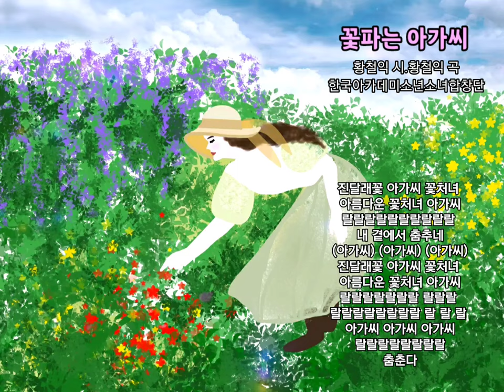🌷 아름다운 우리가곡 [꽃파는 아가씨] - 황철익 시. 황철익 곡. 한국아카데미소년소녀합창단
🌷꽃파는 아가씨 -
황철익 시. 황철익 곡. 한국아카데미소년소녀합창단,

지휘 추응운.피아노 김미영

꽃 사세요 꽃 사세요 꽃 사세요.
진달래꽃아가씨 팔러온 처녀
먼길을 이고 와서 진달래꽃 시들었네

진달래아가씨 수줍게 웃으며 나를 쳐다보네
(꽃처녀 진달래꽃처녀 웃으며)
(꽃처녀) (아가씨)(팔아즐까내팔아줄까진달래 아가씨)
진달래꽃아가씨 진달래꽃처녀 아가씨 꽃처녀 아가씨 아가씨

(아가씨) (아가씨) (아가씨)
진달래꽃아가씨꽃처녀 아름다운 꽃처녀아가씨
랄랄랄랄랄랄랄랄랄랄 내 곁에서 춤추네
랄랄랄랄랄랄랄 랄랄랄 랄랄랄랄랄랄랄랄 랄 랄 랄 아가씨 아가씨아가씨
랄랄랄랄랄랄랄랄.
춤춘다!!